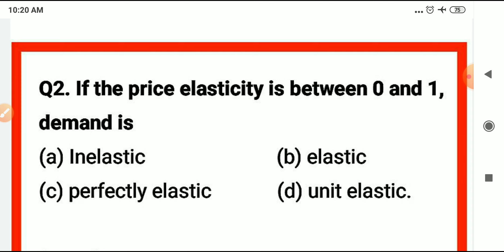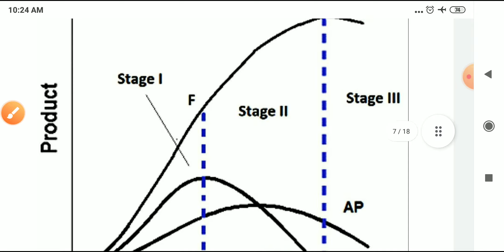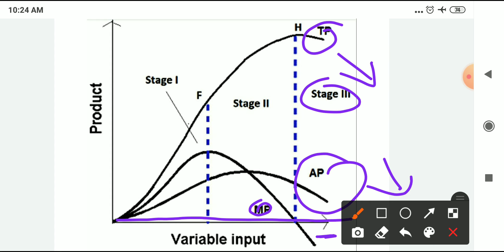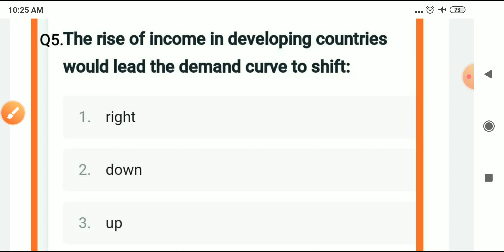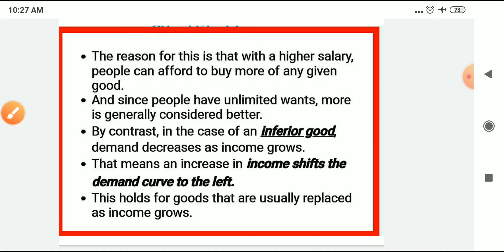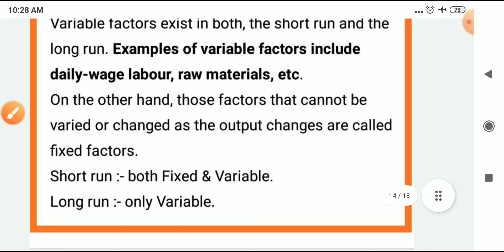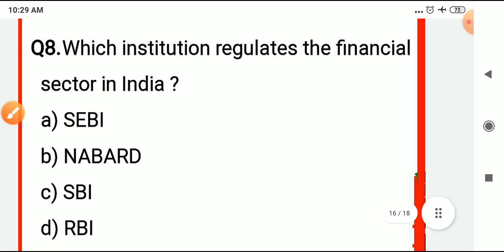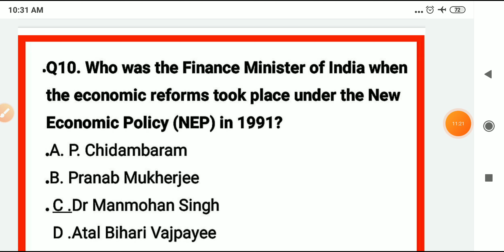Practice Set for JKSSB FAA || Economic 03 JKSSB FAA